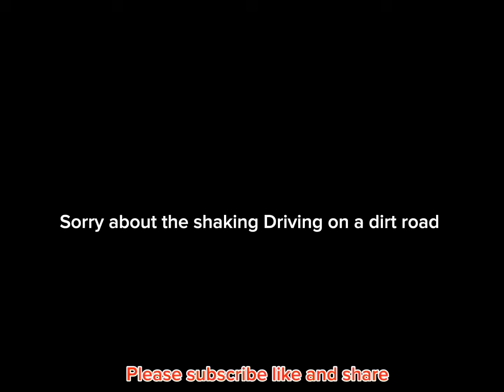Missing 64 years old British Jamaican woman found in shallow grave in Jamaica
This could’ve been one of our mother sister even brothers is just sad how Jamaica run nowadays, hope the family gets justice and disclaimer guys. This is my opinion and my opinion only..